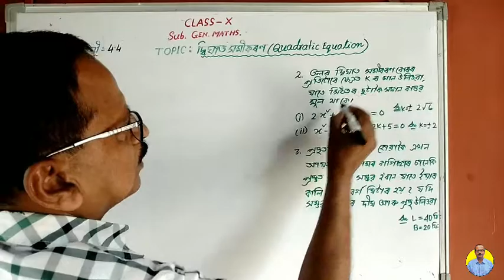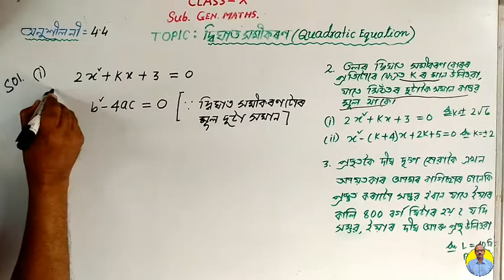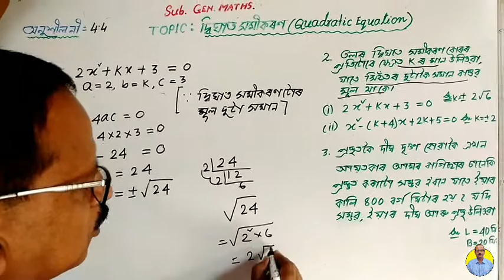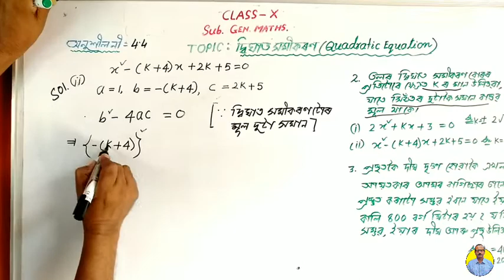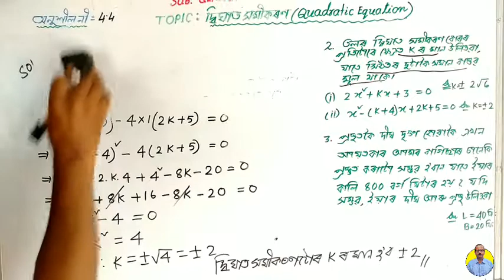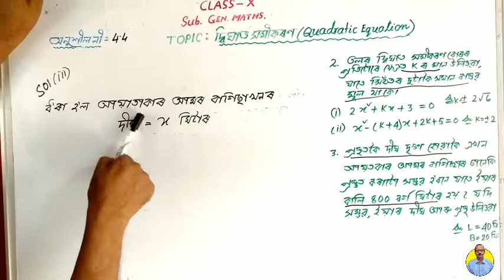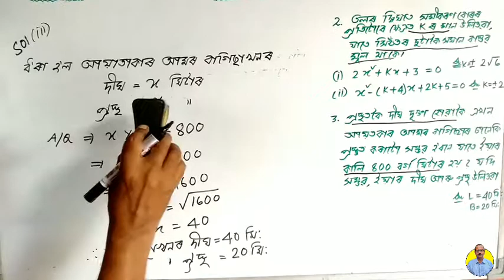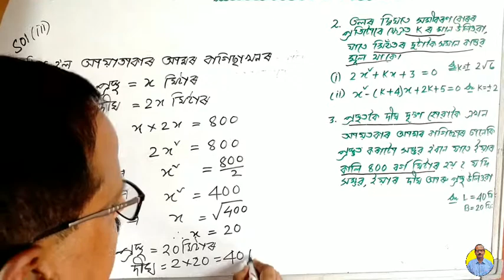দ্বিঘাত সমীকৰণ | Quadratic Equation | অনুশীলনী-4.4 | Class - X | Part - 6